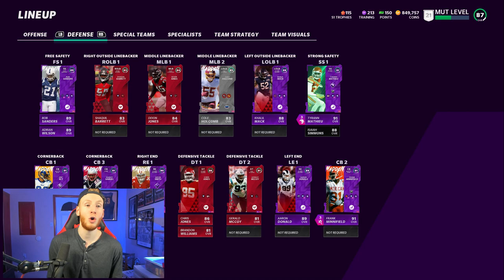Lamar Jackson threw a PERFECT GAME in Madden 21 Ultimate Team! - MUT Weekly Ep. 1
►In this Madden 21 Ultimate Team Gameplay Video, I start my new MUT Weekly Series that shows some of the best new players in the game!

►Ebooks can be found on:
      Playbooks: Offense - Chargers | Defense - Chiefs (No eBooks Out Yet For Madden 21 - Offensive eBook should be out by August 31st, hopefully)

ALL MUSIC:

Hot Route Intro, Base Intro, + Background beats:
Times: 00:23, 02:35, 06:20, 08:30, 11:53, 15:34 (restarts at 15:50), & 16:24

Times: 04:28, 05:20, 09:32, & 09:56

Time: 10:29

►Artist: Cjbeards
Song: Fire and Thunder
Time: 13:17

ALL SOUND EFFECTS [Not the ones of me saying something] can be found

Except: ["Whack"] Sound Effect at 08:18